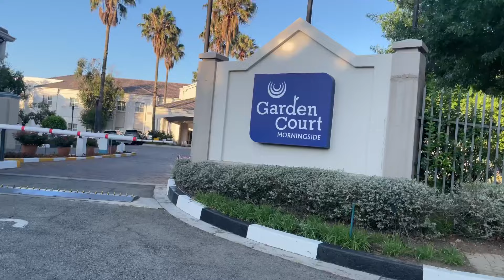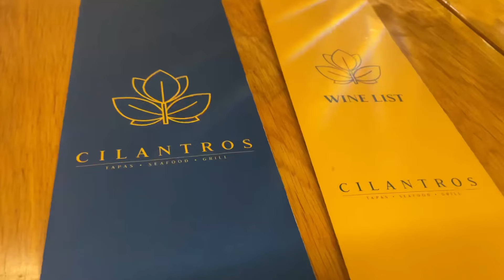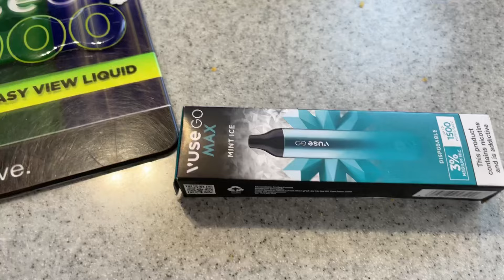VLOG: Its my birthday🎉🎂 Dec baby